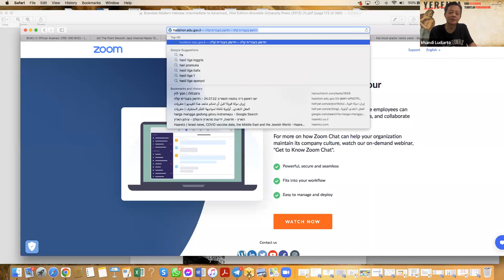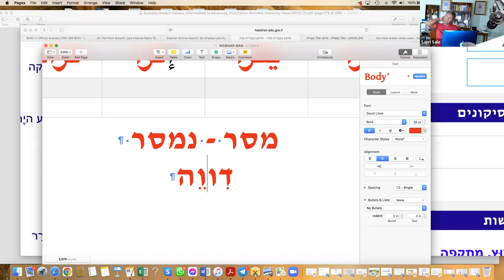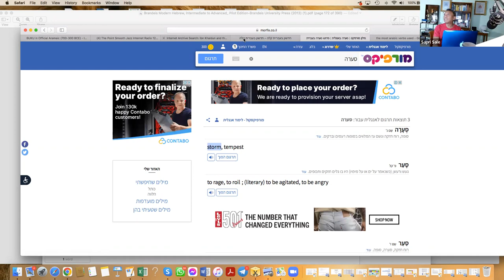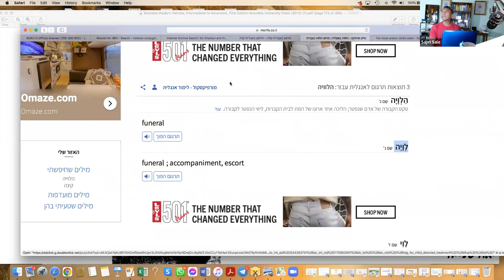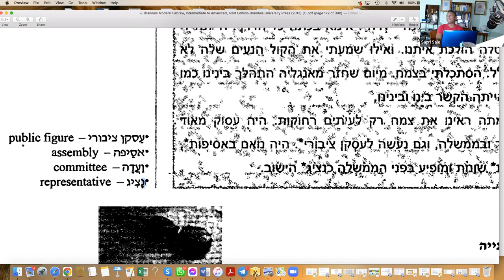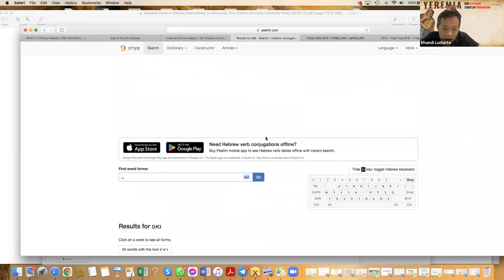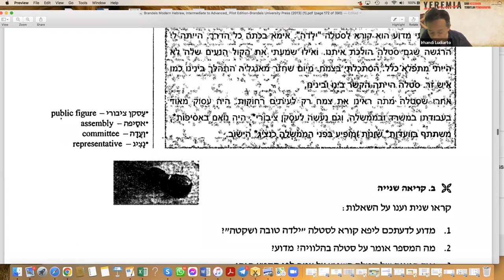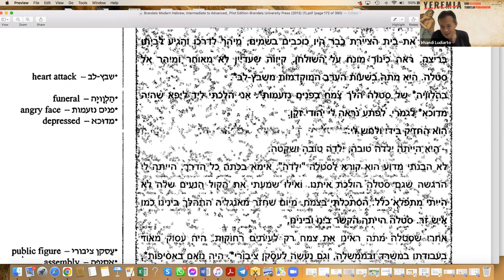ONLINE HEBREW by Sapri Sale